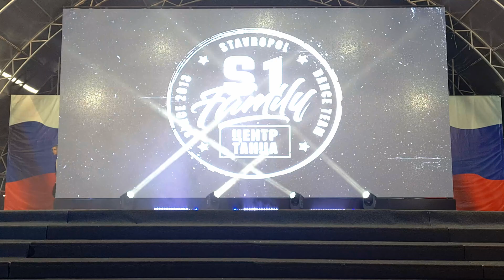Заря. Взрослый состав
Отчетный концерт, S1family, 2023